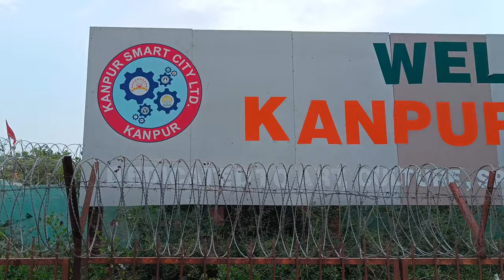Vlog #7 Kanpur The smart City 🏙️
My name is Vishal Singh and I am a travel vlogger exploring places around and making videos for my viewers so that they can also explore places virtually  so that other travelers can learn about it.

Hoping the content on this channel serves you in all possible ways and may your feedback, suggestions, and support be generous and kind.